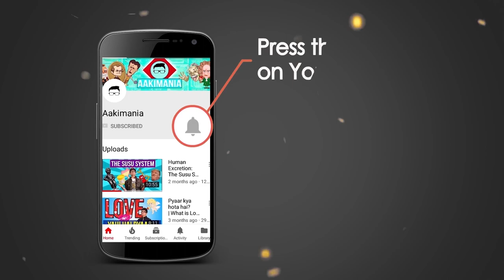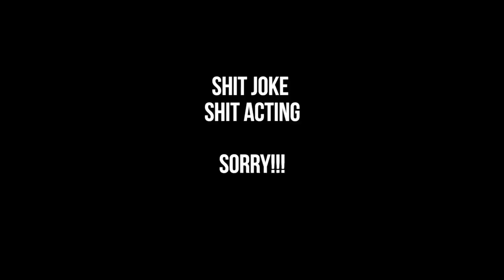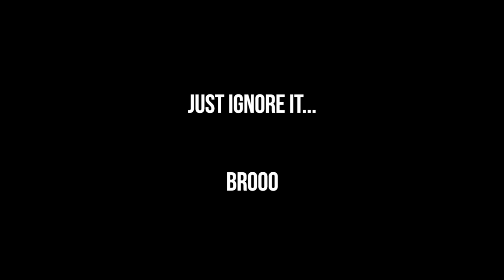Cracker Ban in India 2018 | Crackers or No Crackers?? by Aakash Pathak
In this video, this guy, talks about the Supreme Court verdict on Firecrackers. He talks about the Origin of Crackers.  He also throws light on the History of Fireworks in India and The Royal connection of crackers with some interesting stories. Finally, the guy gives his opinion on "the debate" and ends the video for good.

Cracker Ban in India 2018 | Crackers or No Crackers??

If you did read the entire description, I wanna say... Go Get A Life.. 'coz nobody reads the whole description.

About Aakimania-
"This is a channel created by a guy who wants to assassinate the boring education monster."
Music Credits-

PEACE!